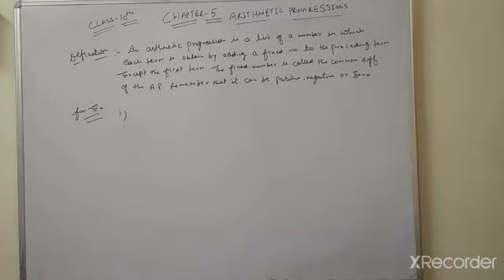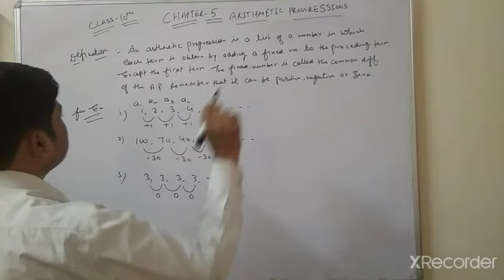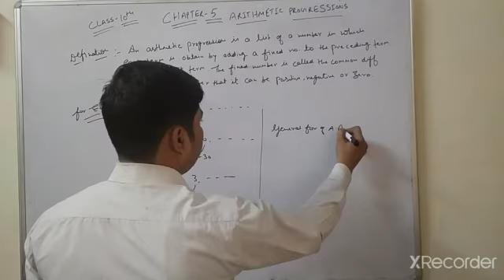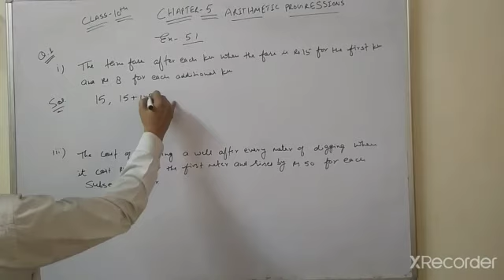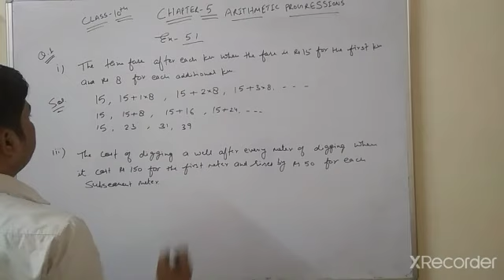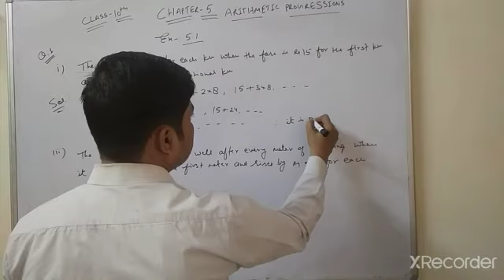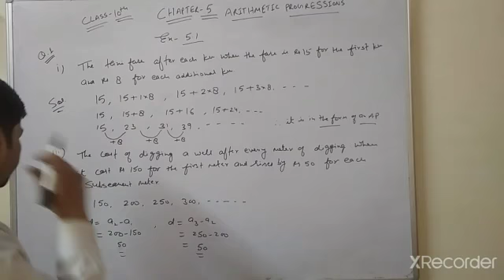Class 10 Maths chapter 5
Basic concept & exercise 5.1 question 1